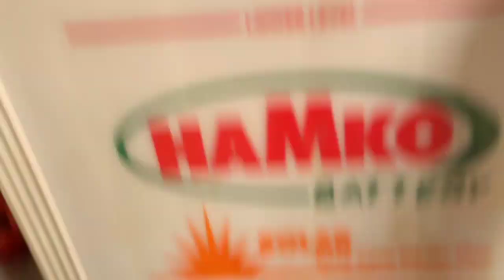ব্যাটারিতে পানি দেওয়ার নিয়ম battery in salt water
battery water
battery
battery water making
water battery
battery pani
distilled water for battery
সোলার ব্যাটারিতে পানি দেওয়ার নিয়ম
ব্যাটারির পানি তৈরি
সোলার ব্যাটারি দাম
ব্যাটারির পানি তৈরির মেশিন
ব্যাটারি চার্জ দেওয়ার নিয়ম
বেটারি
ব্যাটারি